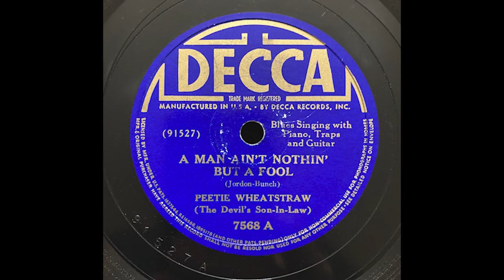A Man Ain't Nothin But A Fool" - Peetie Wheatstraw